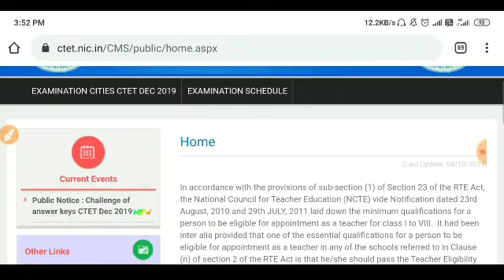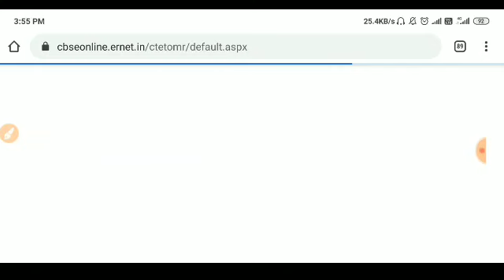Ctet December exam 2019 8 दिसंबर 2019 का answer key ऐसे डाउनलोड करें step by step